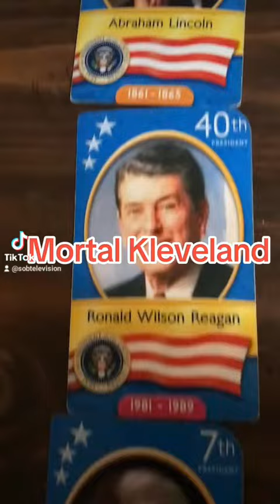Mortal Kleveland: FDR vs. Grant